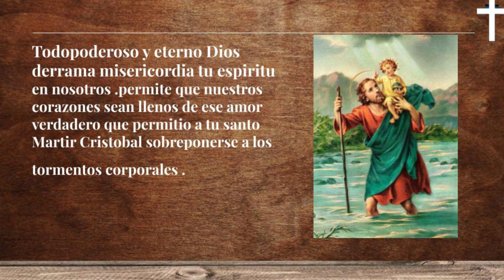Oracion a San Cristobal patrono de los motoristas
oraciones catolicas